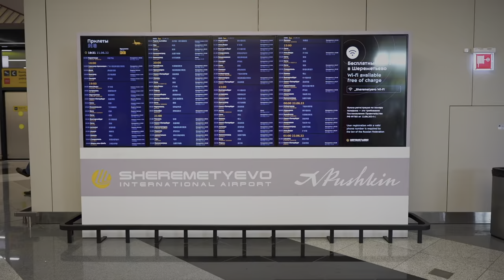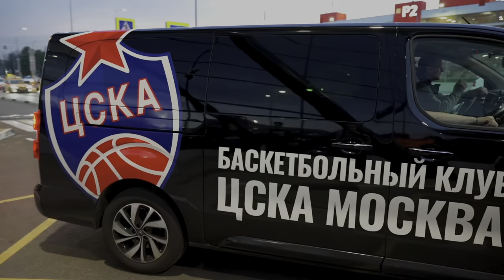Добро пожаловать в Москву, Эмил Райкович!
Главный тренер ЦСКА прибыл в Москву и поделился эмоциями от присоединения к красно-синим